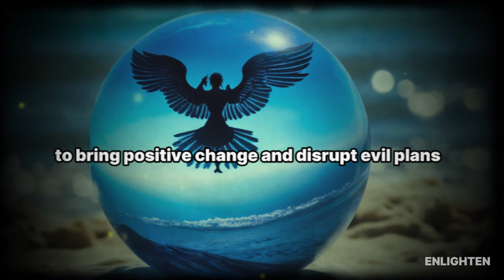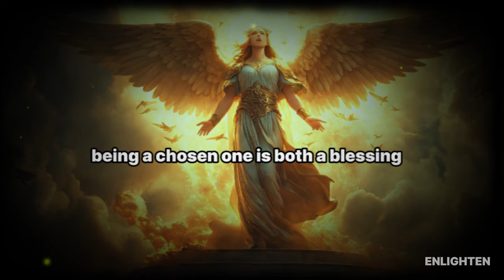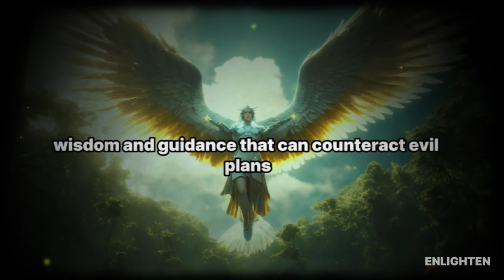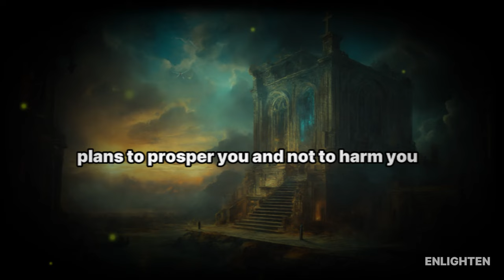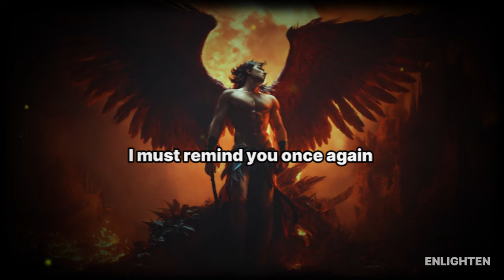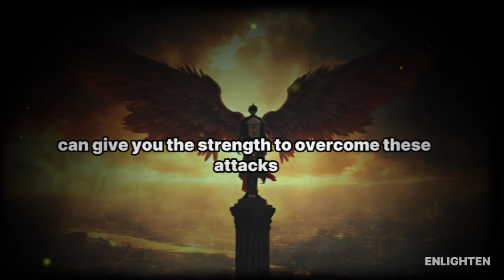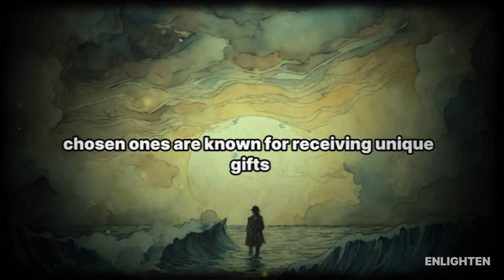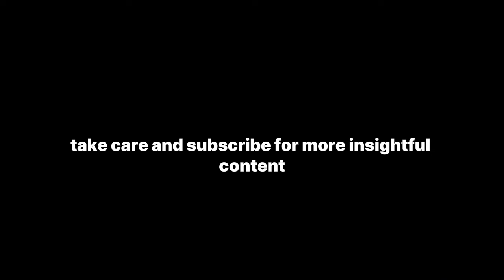Sometimes The Devil Attacks Because He Is Afraid Of What's Inside You!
Welcome, Chosen Ones! 🌟

In this powerful and inspirational video, we delve into the reasons why the devil targets those with divine gifts and purposes. Discover how your unique strengths and inner light can provoke fear in negative forces, and learn strategies to overcome these spiritual attacks.

📖 Bible Verses and Teachings:

Ephesians 6:11-12: "Put on the full armor of God, so that you can take your stand against the devil’s schemes..."
2 Corinthians 4:6: "For God, who said, 'Let light shine out of darkness,' made his light shine in our hearts..."
James 5:14: "Is anyone among you sick? Let them call the elders of the church to pray over them..."
Hebrews 12:1-2: "And let us run with perseverance the race marked out for us, fixing our eyes on Jesus..."
Exodus 14:14: "The Lord will fight for you; you need only to be still."
🕊️ What You'll Learn:

The significance of your divine gifts
How to recognize and combat spiritual attacks
The importance of perseverance and faith
How to stay focused on your divine purpose
Practical steps to embrace and utilize your spiritual gifts

Share your thoughts and experiences in the comments below – we love hearing from you!

Remember, your light shines brightest in the darkest moments. Stay strong and keep faith. ✨